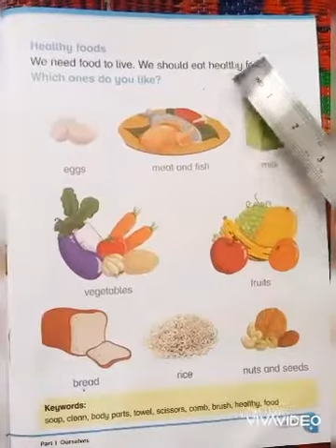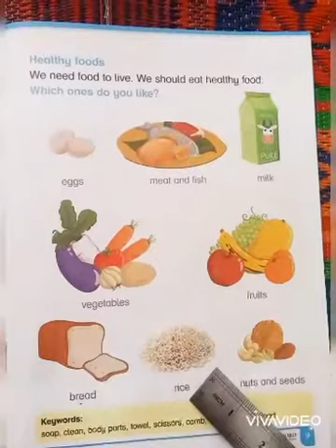Science Class K.G Lecture No 7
Swat Children Academy (School & College) Science Class K.G Lecture No 7.